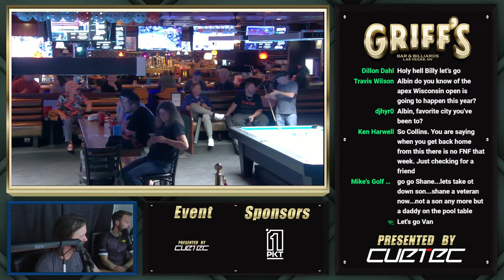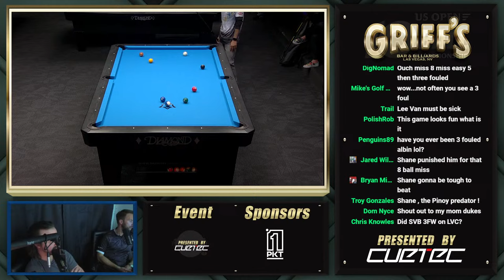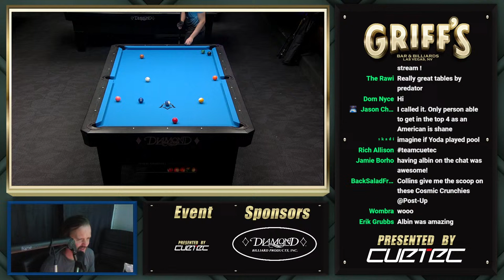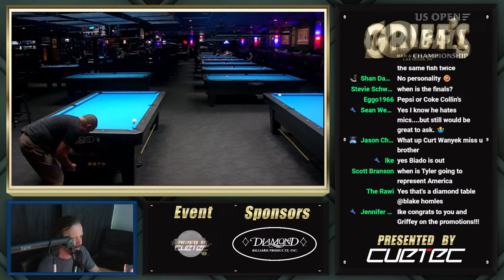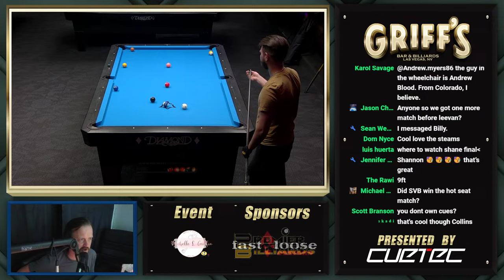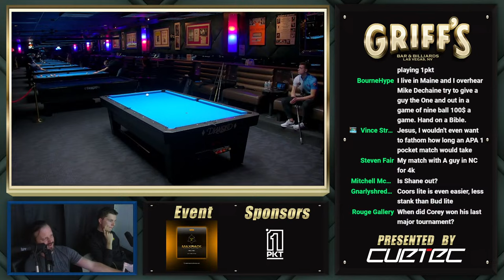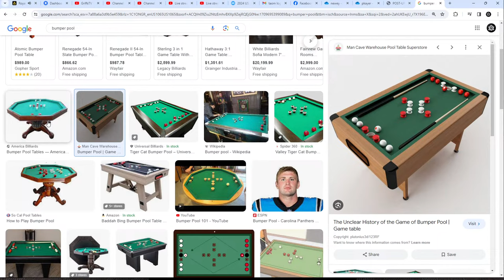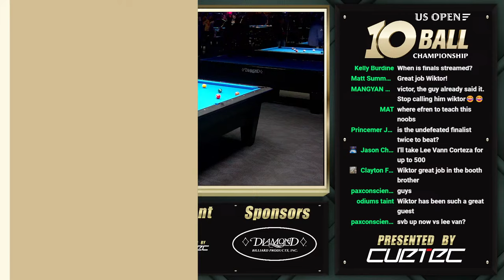US OPEN 10-BALL CHAMPIONSHIP | $10,000 ADDED FULL 64 PLAYER FIELD | GRIFF'S LAS VEGAS | FINAL DAY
US OPEN 10-BALL CHAMPIONSHIP | $10,000 ADDED FULL 64 PLAYER FIELD | GRIFF'S LAS VEGAS